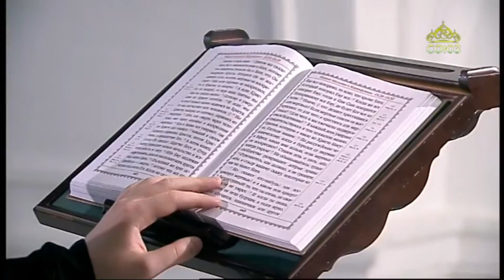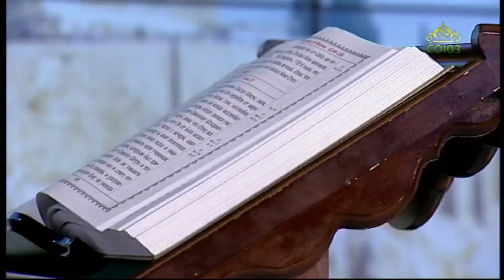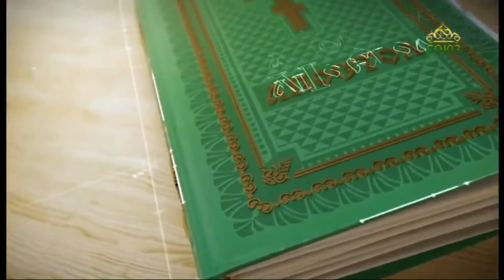Читаем Апостол 1 ноября 2021. Послание к Филиппийцам святого апостола Павла. Глава 2, ст.12-16.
Всё делайте без ропота и сомнения, чтобы вам быть неукоризненными и чистыми, чадами Божиими